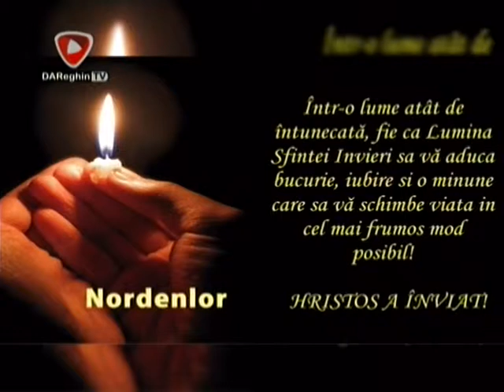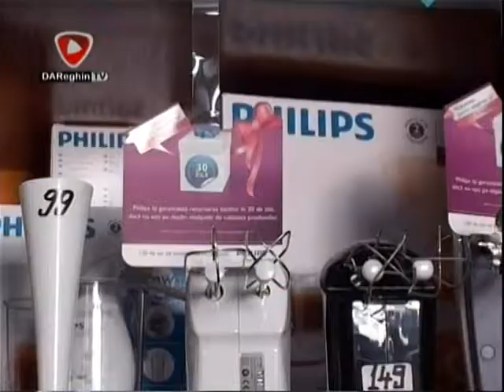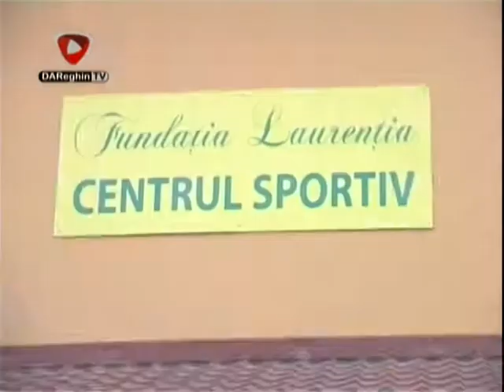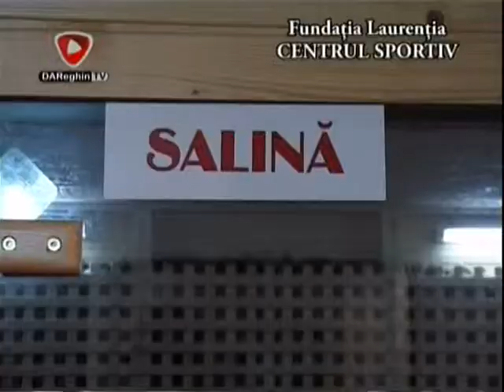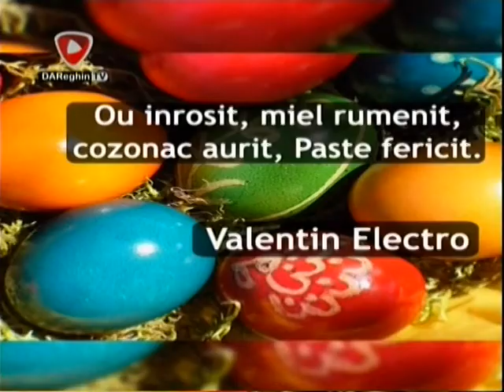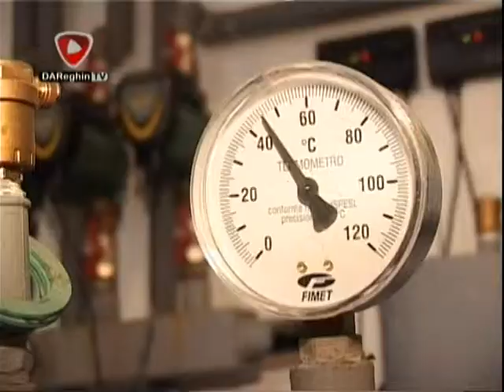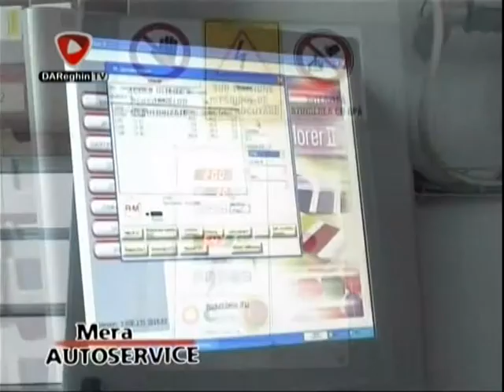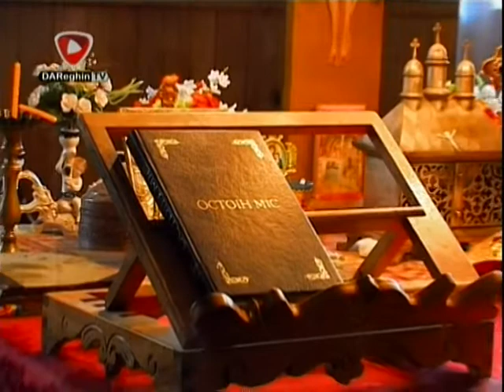DARUSTIC (2015 04 09)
PRICESNE